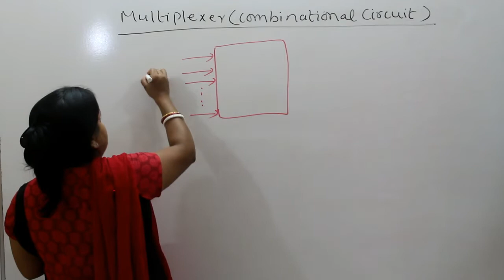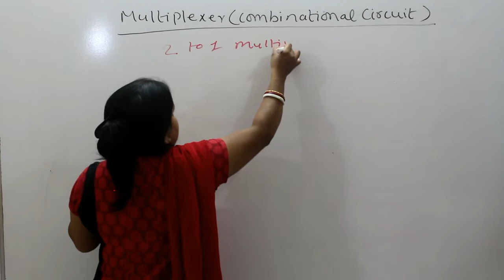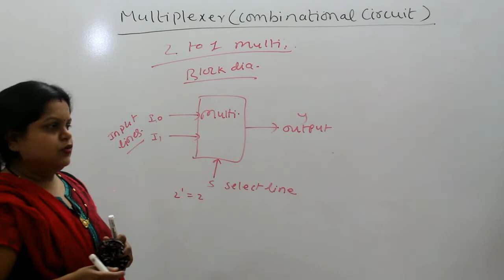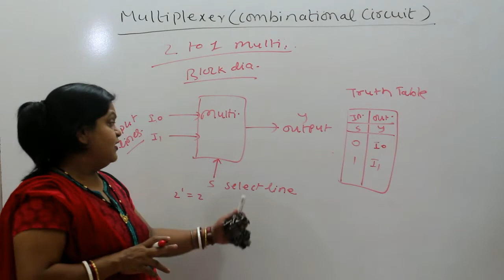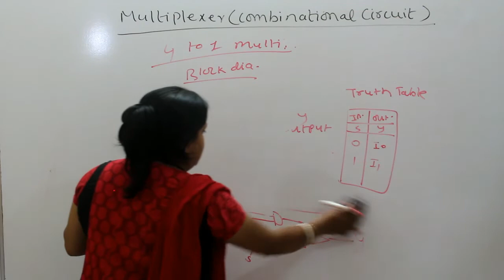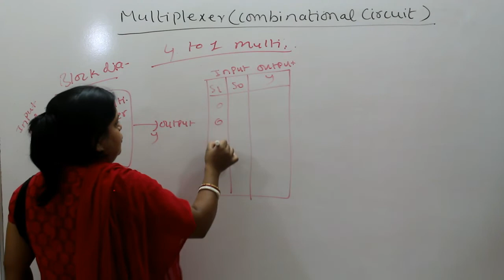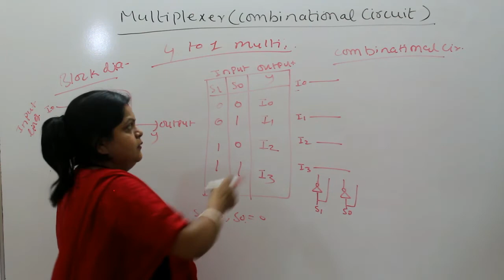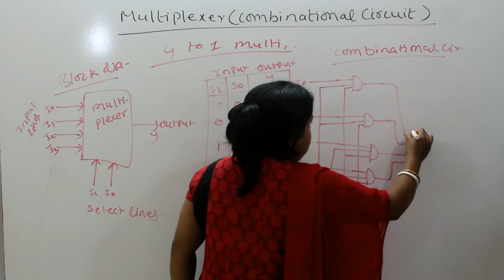Multiplexer Combinational Circuit in Digital Electronics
About Our Channel -इस चैनल में हम  10th,11th 12th, PGDCA, DCA, B.Sc,BCA, MCA, M.SC आदि courses के subjects के बारे में हिंदी में जानकारी देते है